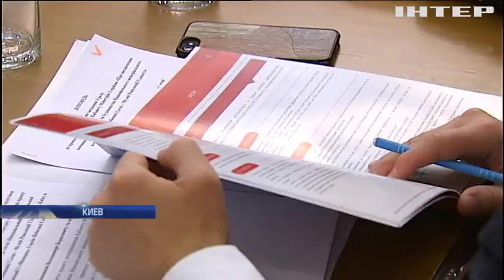Предпринимателей защитят от незаконных действий силовиков - Гройсман